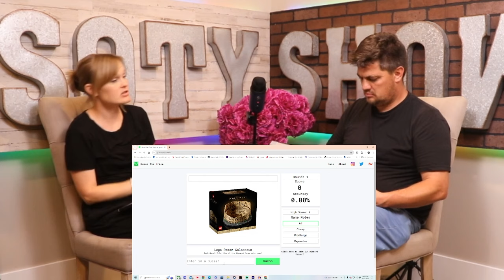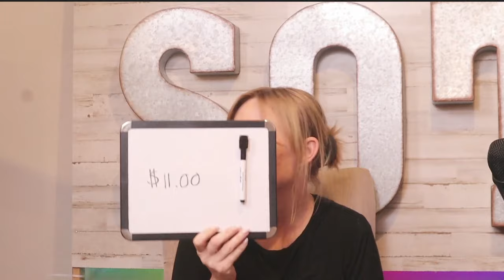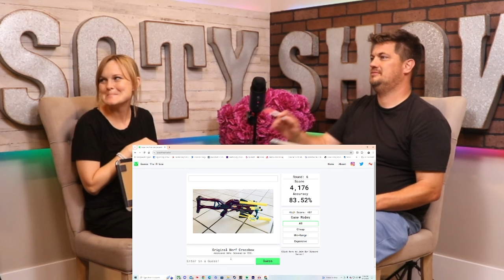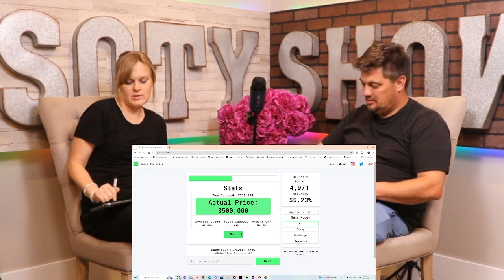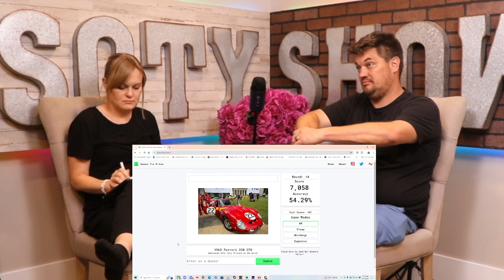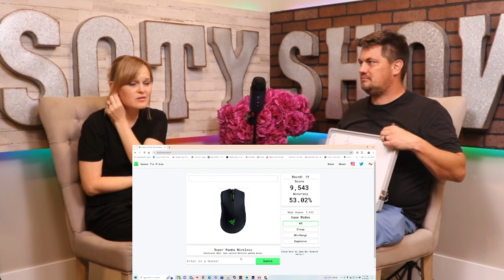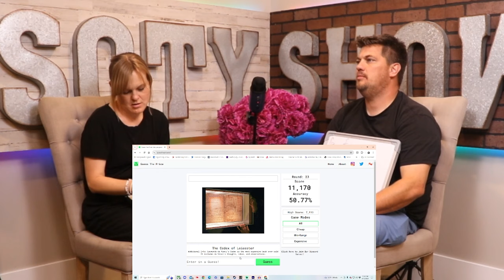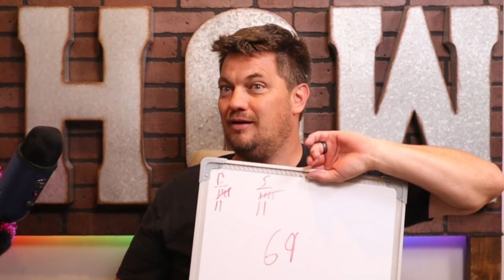I Got DUMPED! The SOTY Show Episode #15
We hope you love all of our Podcasts and Let us know if there is something you want to talk about!